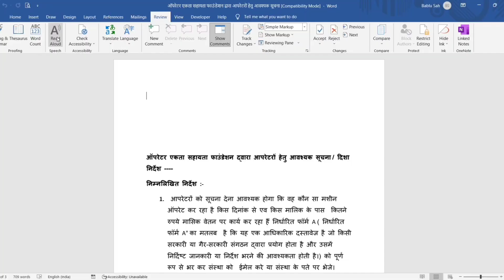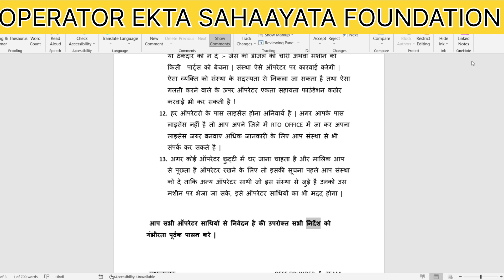संस्था ने जारी किया ऑपरेटरों के लिए नए नियम | All India Machine Operator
Welcome To @operatorekta
जुडिए हमारे साथ । आओ मिलकर करे ऑपरेटर समाज का विकास।
सदस्यता शुल्क ₹500
जब आपके अधिकारों का होगा हनन, OESF खड़ा रहेगा आपके संग। 💯
ऑपरेटर एकता सहायता फाउंडेशन ✅

संस्था ने जारी किया ऑपरेटरों के लिए नए नियम
Operator Ekta Sahaayata Foundation
JCB Operator
excavator operator
crane operator
hydra operator
batching plant operator
dozer operator
loader operator
farana operator
ajax operator
long boom excavator
backhoe loader operator
operator helper
tower crane operator
All India Machine Operator